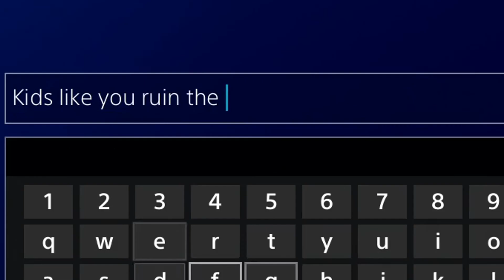3 Kills, 1 Twitch Drone - Rainbow Six Siege Operation Health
Thanks for all the new subscribers within the last week or so (Roughly 25 new subs!) I hope you guys enjoy the video and have an amazing day :)